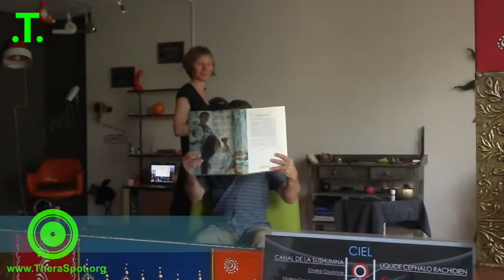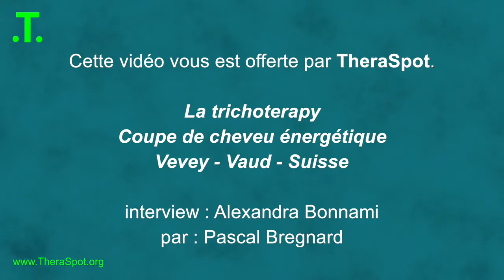J'ai testé pour vous la Coiffure énergétique (trichotherapy) avec Alexandra Bonnami